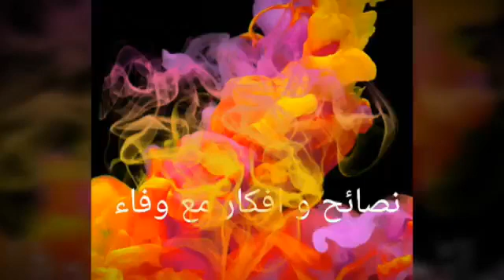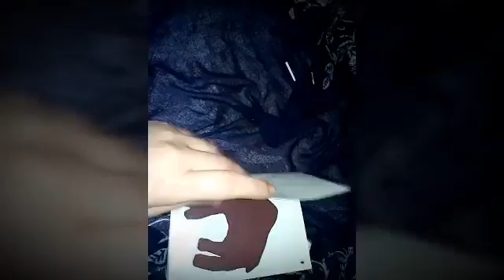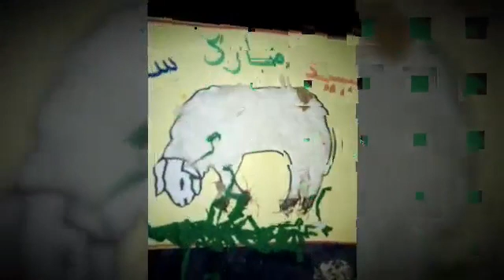اعمال_يدوية_للاطفال متنوعة و مبتكرة